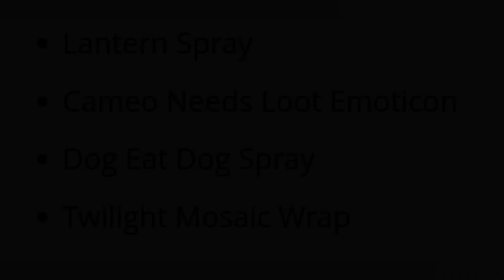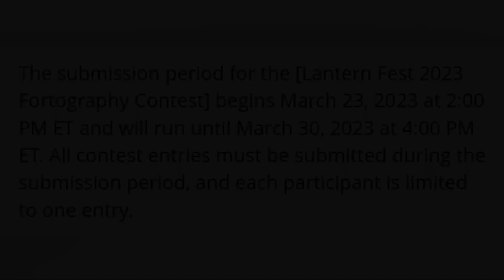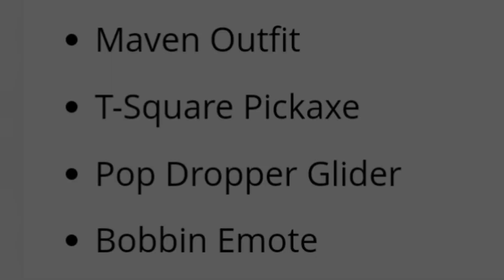Lantern Fest Is BACK..! (Free Rewards, Tournament, SypherPK, Lantography!!)